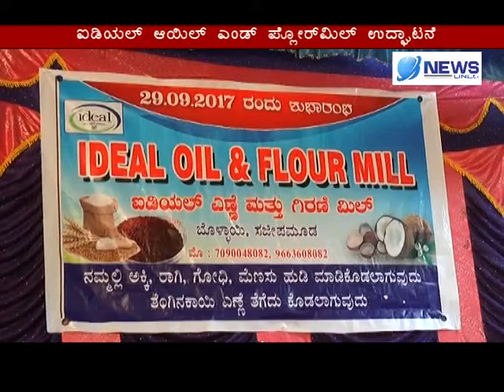PANOLIBAIL IDEAL OIL MILL OPEN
Top news, mangalore news, Mangalore, ullal news, Kasaragod news and Dakshina kannada channel